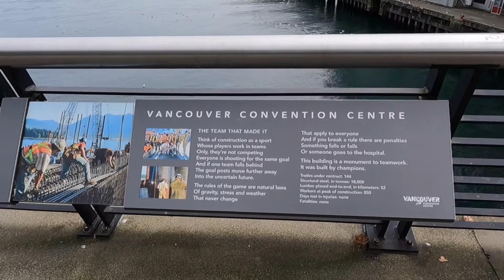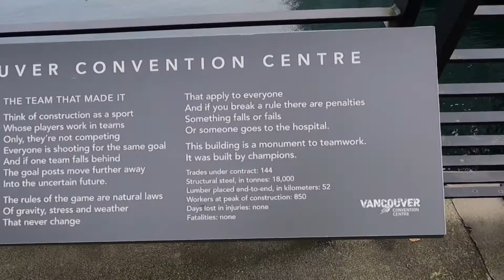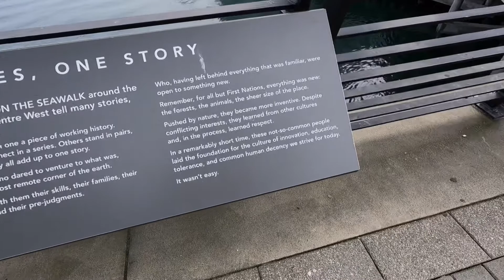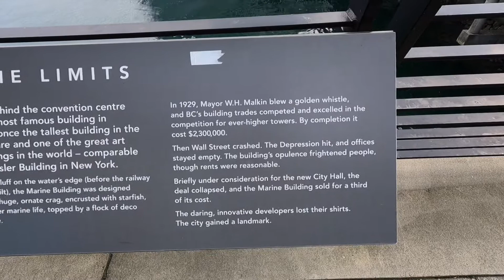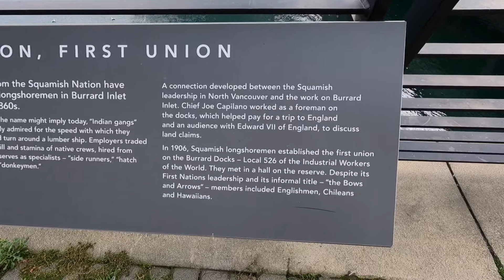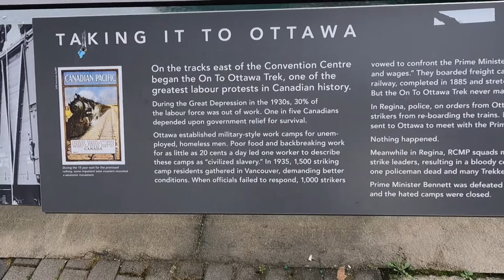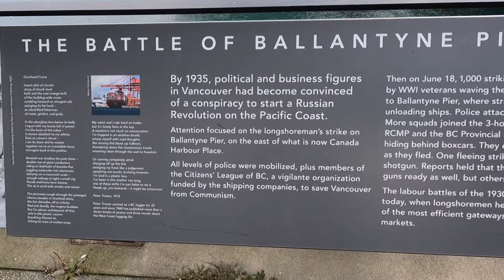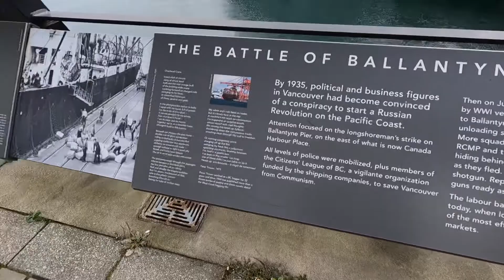Vancouver Stories Part A vancouver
Around the beautiful convention center in Vancouver are placks or signs that tell different stories about Vancouver’s history.

Captions for this video now in following languages.
この動画には、あなたの言語でのキャプションが含まれています
ਇਸ ਵੀਡੀਓ ਵਿੱਚ ਹੁਣ ਤੁਹਾਡੀ ਭਾਸ਼ਾ ਵਿੱਚ ਸੁਰਖੀਆਂ ਹਨ
这个视频现在有你的语言字幕
deze video heeft nu ondertiteling in jouw taal
cette vidéo a maintenant des sous-titres dans votre langue
Dieses Video hat jetzt Untertitel in deiner Sprache
questo video ora ha didascalie nella tua lingua
इस वीडियो में अब आपकी भाषा में कैप्शन हैं
이 비디오에는 이제 귀하의 언어로 된 캡션이 있습니다.
este vídeo agora tem legendas em seu idioma
este video ahora tiene subtítulos en tu idioma
วิดีโอนี้มีคำบรรยายในภาษาของคุณแล้ว
video này hiện có phụ đề bằng ngôn ngữ của bạn